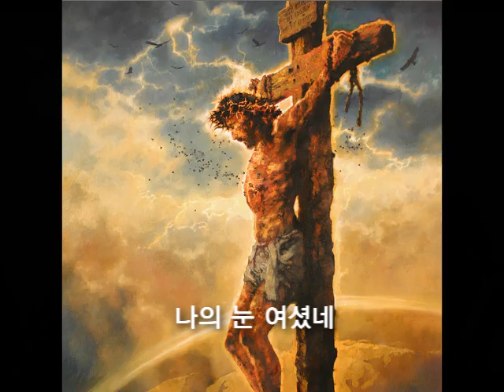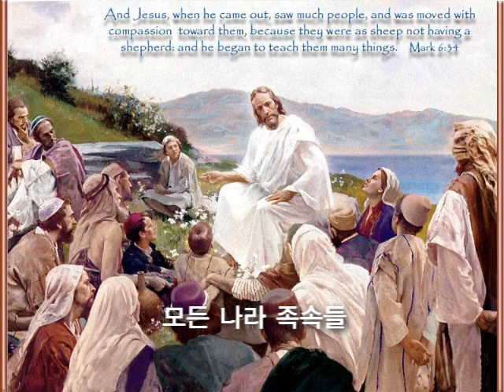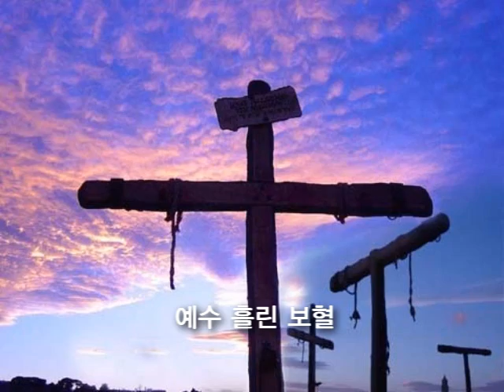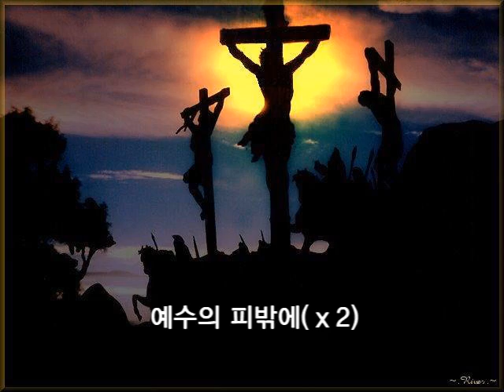예수의 피 밖에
Worship IN Live 2010 앨범에 수록된 "예수의 피 밖에" 입니다.